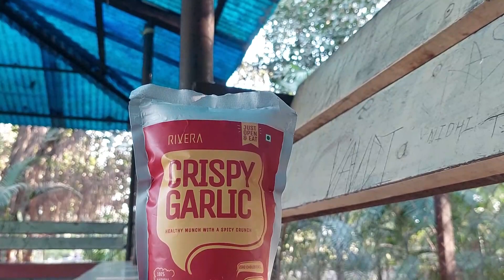Healthy Crisps | Crispy Bhindi / Healthy snack| Homemade chips | riverafoods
crispy Garlic recipe,
crispy Garlic fry recipe,
crispy Garlic in microwave,
crispy Garlic masala recipe,
crispy Garlic sabzi recipe,
crispy Garlic kaise banaen,
crispy Garlicmasala,
crispy Garlici sabzi,
crispy Garlic fry,
crispy Garlic air fryer,
crispy Garlici aloo recipe,
crispy aloo Garlic,
crispy Garlic fry andhra style,
how to make crispy Garlic at home,
crispy Garlic banane ka tarika,
crispy Garlic bhujia,
crispy Garlic banane ki vidhi,
crispy bharwa Garlic,
crispy bharwa Garlic recipe,
Garlic crispy bhaji,
crispy Garlic recipe by sanjeev kapoor,
crispy Garlic ranveer brar,
crispy Garlic chips,
crispy Garlic fry recipe cookingshooking,
crispy Garlic dishoom,
crispy bhindi recipe without deep fry,
dry crispy bhindi recipe,
crispy bhindi fry recipe in tamil,
crispy bhindi fry in telugu,
crispy bhindi fry recipe hebbar's kitchen,
crispy bhindi fry recipe without besan,
crispy bhindi fry recipe telugu,
crispy Garlic recipe in gujarati,
crispy Garlic hebbar's kitchen,
crispy Garlici fry hyderabadi,
crispy Garlic kaise banate hain,
crispy Garlic recipe in hindi,
crispy Garlic in otg,
crispy Garlic in oven,
crispy Garlici in air fryer,
crispy Garlic recipe in microwave,
crispy Garlic recipe in marathi,
crispy Garlic ki sabji,
crispy Garlic ki sabji kaise banaen,
crispy Garlic kabita's kitchen,
crunchy Garlic ki sabji,
crunchy Garlic kaise banaen,
crunchy Garlic kaise banate hain,
crispy Garlicmadhurasrecipe,
crispy Garlic masala dry recipe,
crispy fried Garlic masala recipe,
crispy Garlic oven,
crispy Garlic pakoda okra pakoda okra fry Garlic pakora recipe
crispy Garlic recipe in oven,
crispy Garlic recipe madhura,
crispy Garlic snacks,
crispy Garlic sabji,
crispy Garlic tarla dalal,
instant crispy snacks at home,
crispy snacks recipe at home,
how to make a crispy snacks,
crispy bread snacks,
crispy bread snacks recipe,
crispy Garlic snacks,
crispy potato snacks by parul,
crispy snacks for babies,
crispy snacks with besan,
crispy snacks with brinjal,
crispy seaweed snacks bibigo,
crispy chole snacks,
crispy chicken snacks recipe,
crispy cheese snacks,
crispy corn snacks recipes,
crispy corn snacks,
crispy chatpata snacks,
crispy potato snacks cook with parul,
crispy snacks recipe with cheese,
crispy diet snacks,
crispy snacks for diwali,
crispy snacks easy,
crispy snacks easy recipe,
crispy snacks eating,
crispy evening snacks recipes,
crispy evening snacks,
crispy evening snacks recipes in tamil,
crispy evening snacks in malayalam,
crispy egg snacks recipes,
crispy snacks for weight loss,
crispy snacks for toddlers,
crispy snacks for tea time,
crispy snacks for rainy season,
crispy fried snacks,
gujarati crispy snacks,
crispy healthy snacks,
crispy healthy snacks tayari,
crispy hot snacks,
crispy healthy snacks for toddlers,
crispy homemade snacks,
crispy snacks recipe hebbar's kitchen,
crispy snacks recipe in hindi,
crispy snacks in kannada,
crispy snacks in telugu,
crispy snacks in 5 minutes,
crispy snacks in malayalam,
crispy snacks in 2 minutes,
crispy snack items,
crispy snacks in oven,
kerala crispy snacks,
keto crispy snacks,
evening crispy snacks in kannada,
crispy snacks recipe with less oil,
crispy snacks malayalam,
crispy snacks madras samayal,
crispy maida snacks,
crispy macaroni snacks,
crispy millet snacks,
crispy mushroom snacks,
crispy macaroni snacks from cooking with arya,
new crispy snacks recipes,
crispy onion snacks,
oats crispy snacks,
evening crispy snacks without oil,
crispy potato snacks recipe,
crispy potato snacks,
crispy paneer snacks recipes,
crispy potato snacks recipe in tamil,
crispy paneer snacks,
crispy pasta snacks,
crispy party snacks,
crispy quick snacks,
quick crispy snacks to make at home,
crispy snacks recipe with wheat flour,
crispy snacks recipe with maida,
crispy snacks recipe in tamil at home,
crispy sweet snacks recipe,
crispy suji snacks,
crispy spicy snacks,
crispy spicy snacks recipe in tamil,
crispy spicy snacks recipe veg,
crispy salty snacks recipe,
crispy simple snacks,
crispy snacks tamil,
crispy snacks telugu,
crispy tasty snacks,
easy crispy snacks to make at home,
simple crispy snacks to make at home,
easy crispy snacks to make at home in tamil,
4 types of crispy snacks recipe,
crispy snacks recipe in 5 minutes,
5 min crispy snacks,
5 minutes crispy snacks,
5 min crispy snacks to make at home,
6 crispy tea time snacks